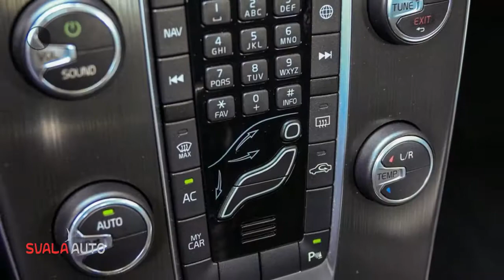Volvo V40 D2 115PK Kinetic Business zeer zuinig!